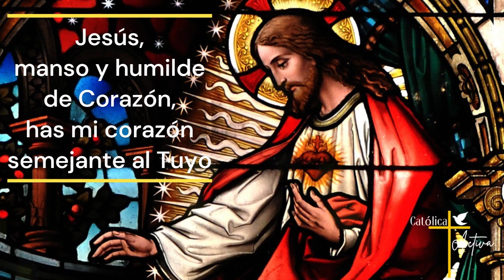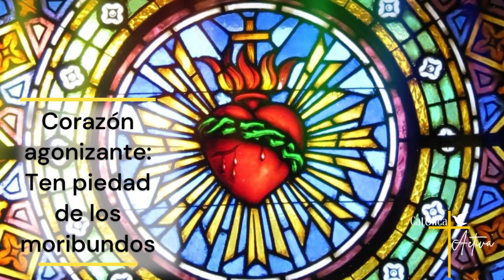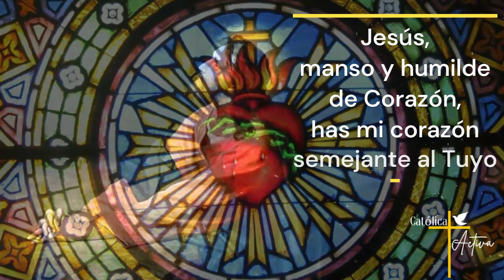❤️ ROSARIO AL SAGRADO CORAZÓN DE JESÚS 🙏